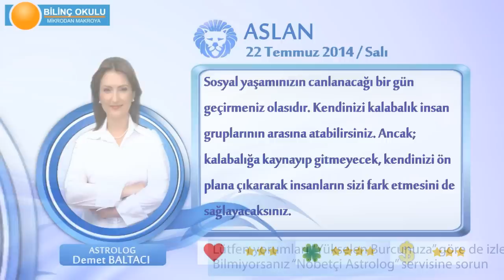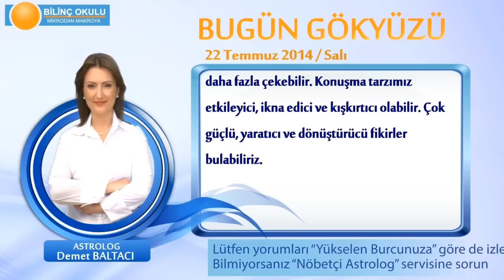ASLAN Burcu, GÜNLÜK Astroloji Yorumu,22 TEMMUZ 2014, Astrolog DEMET BALTACI Bilinç Okulu